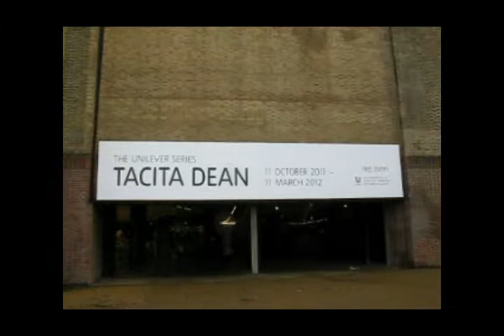FILM: Tacita Dean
FILM is an 11-minute silent 35mm film projected onto a gigantic white monolith standing 13 metres tall at the end of a darkened Turbine Hall. It is the first work in The Unilever Series devoted to the moving image, and celebrates the masterful techniques of analogue film-making as opposed to digital. The work evokes the monumental mysterious black monolith from the classic science fiction film 2001: A Space Odyssey. The film feels like a surreal visual poem, including images from the natural world among others, with the epic wall of the Turbine Hall showing through, in a montage of black and white, colour, and hand-tinted film.